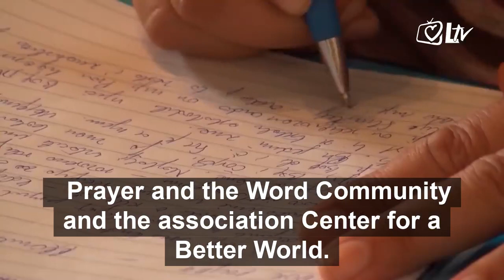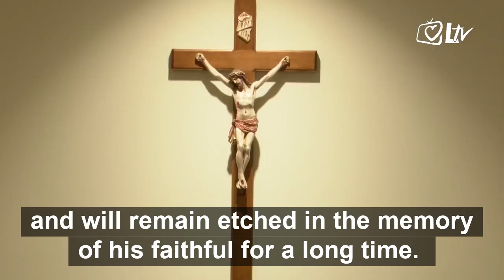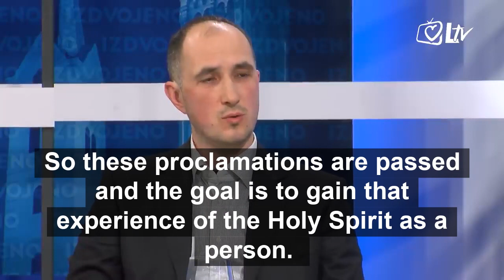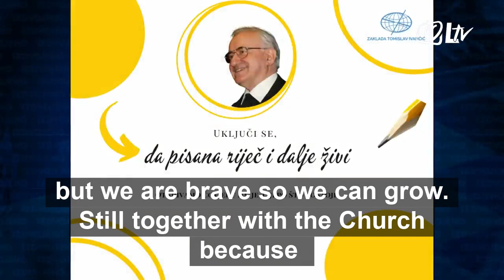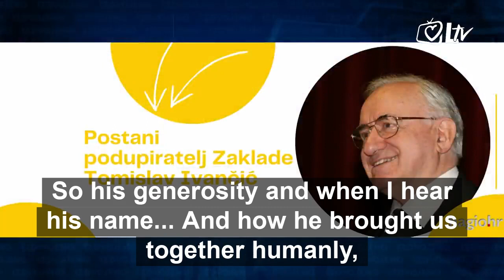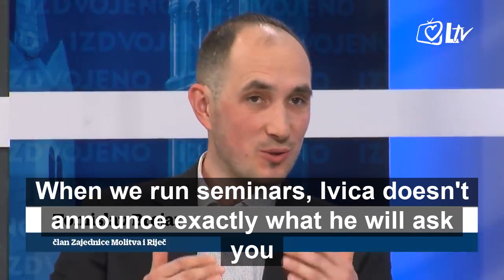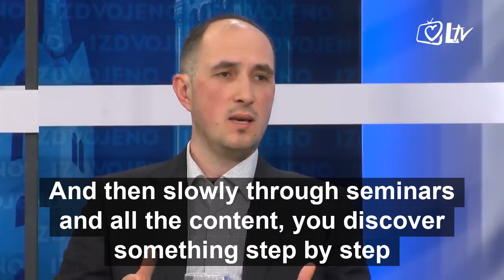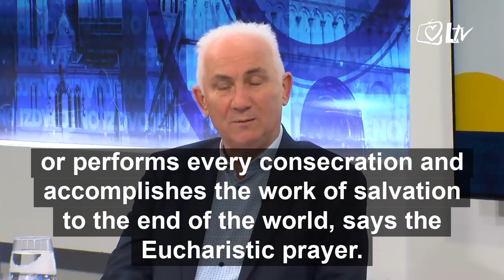Professor Tomislav Ivančić - the author of thoughts that change the whole life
TV show on Laudato TV, Croatia
15 February 2022

Get involved that the written word lives on – Tomislav Ivančić

The goal of this campaign is to raise the necessary funds for the purchase of publishing rights for books by Professor Tomislav Ivančić. The books written by Tomislav Ivančić are a real gem. We are witnessing how many lives were changed because of his books, but unfortunately currently more than 70% of books are not on the market. After concluding a contract on the transfer of publishing rights with the publishing house in the amount of HRK 543,750.00, we decided to launch a crowfunding campaign to raise the necessary funds.

We invite you to join us and so become part of this beautiful story.

We concluded negotiations with Teovizija and signed a contract on the transfer of publishing rights of all editions of professor Tomislav Ivančić to the Foundation. The agreed amount by which we purchase publishing rights for all 78 Croatian and 21 foreign titles is HRK 435.000 plus VAT, which makes a total of HRK 543.750.

Thanks to you and your donations that we collected through the Supporter’s Club, we have collected and paid HRK 130.000 so far, while the entire amount should be paid by 1 June, 2022. In order to achieve this goal and the entire opus of professor Tomislav Ivančić made available to the public we started a crowfunding campaign on 15 February 2022.